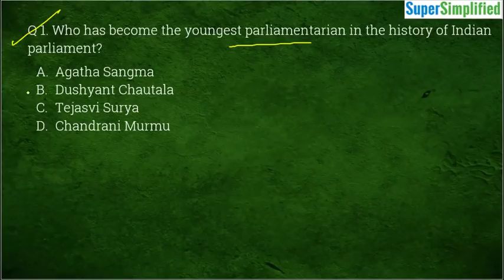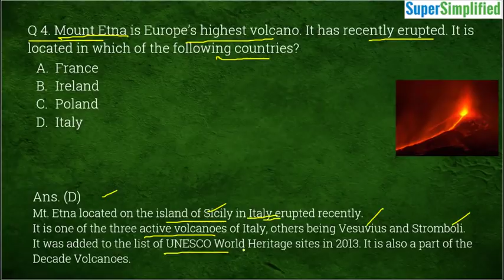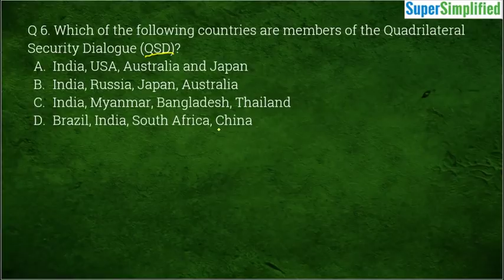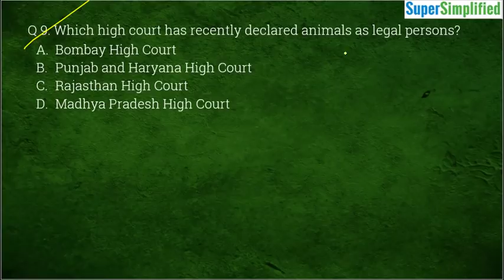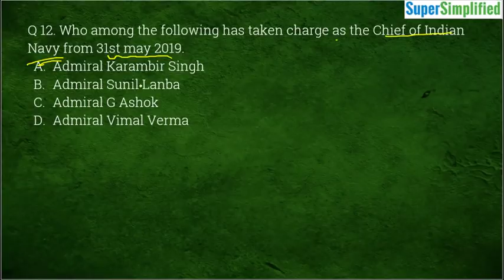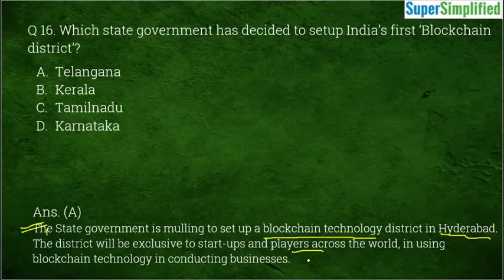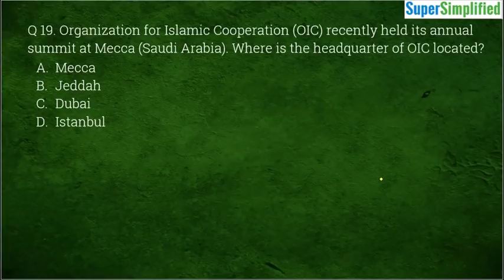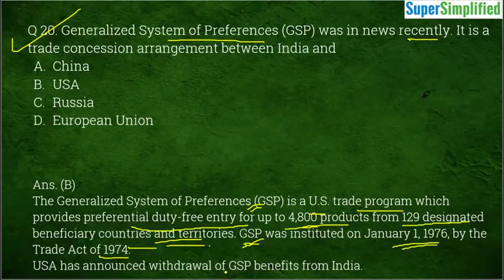MCQs on Current Affairs: June2019-Week1